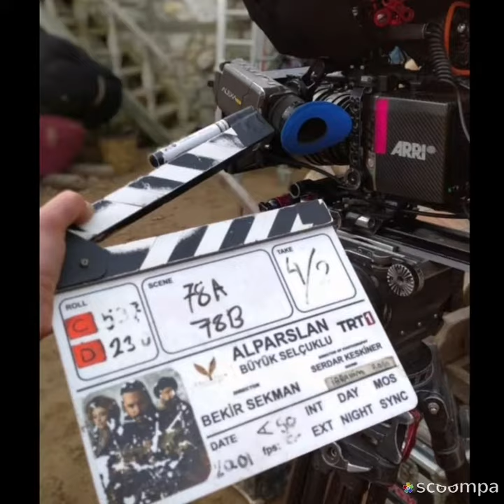Alparslan Büyük Selçuklu 2. ci Sezon Yeni Kamera Arkası 🏹